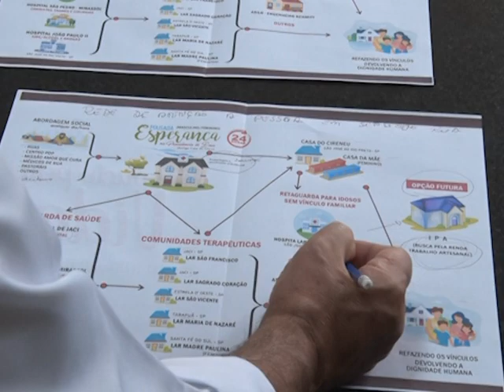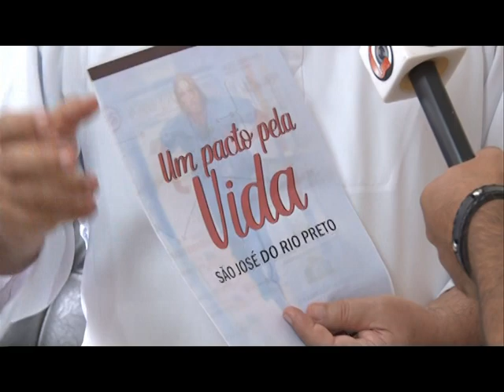Frei Francisco apoia proposta de internação involuntária de dependentes químicos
O frei Francisco Belotti, do Lar São Francisco de Assis na Providência de Deus, de Jaci, manifestou apoio ao projeto aprovado pela Câmara de São José do Rio Preto que institui o "Programa de Internação Involuntária de Dependentes Químicos". De autoria do presidente da Câmara, Paulo Pauléra (Progressistas), o projeto de internação involuntária aos dependentes de crack, que vivem em situação de rua, foi aprovado pela maioria dos vereadores.